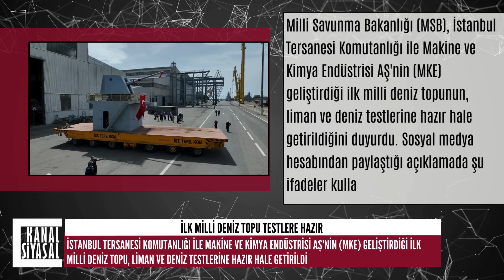İlk Milli Deniz Topu Testlere Hazır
Milli Savunma Bakanlığı (MSB), İstanbul Tersanesi Komutanlığı ile Makine ve Kimya Endüstrisi AŞ'nin (MKE) geliştirdiği ilk milli deniz topunun, liman ve deniz testlerine hazır hale getirildiğini duyurdu. Sosyal medya hesabından paylaştığı açıklamada şu ifadeler kullanıldı: "Milli Savunma Bakanlığı tasarım ve performans sorumluluğunda, Tersaneler Genel Müdürlüğümüze bağlı İstanbul Tersanesi Komutanlığı ve MKE tarafından geliştirilen ilk 76/62 mm milli deniz topumuz, TCG AKHİSAR'a (P-1220) monte edilerek liman ve deniz testlerine hazır hale getirildi."